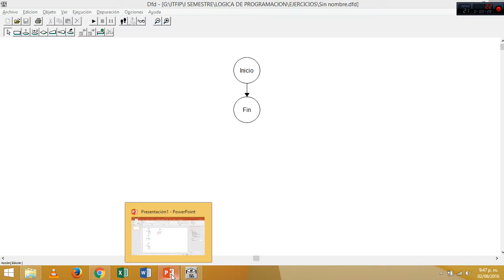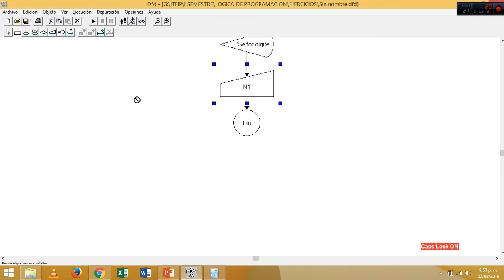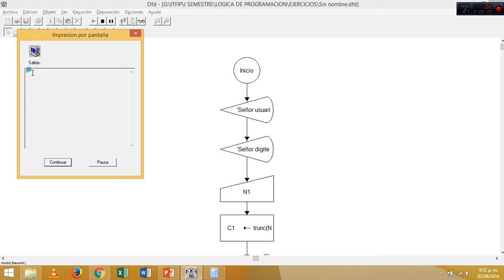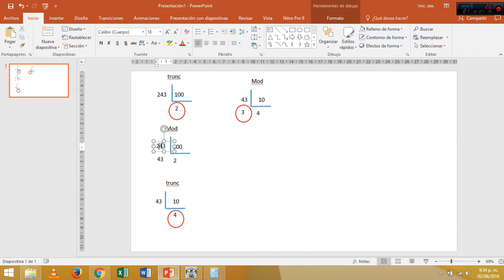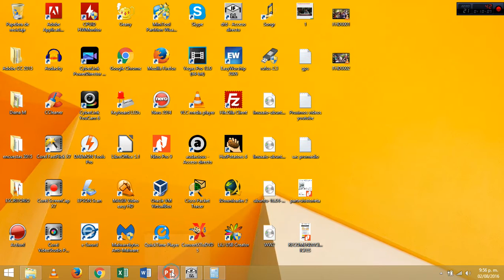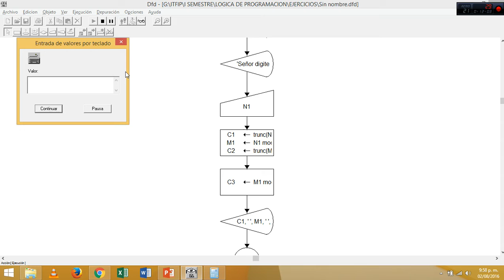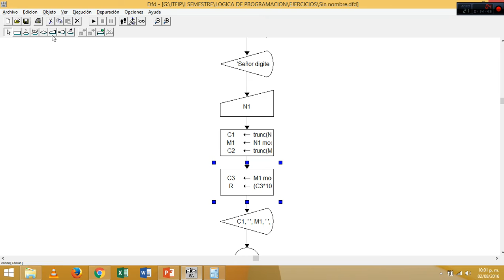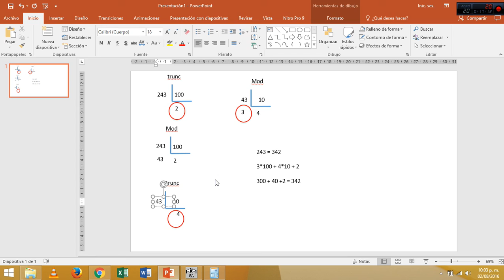Invertir numero de 3 cifras en DFD | Curso DFD | Vídeo #6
Video tutorial donde muestro como invertir un numero de 3 cifras en DFD EJ: 354 = 453